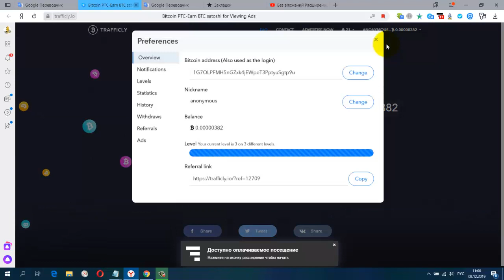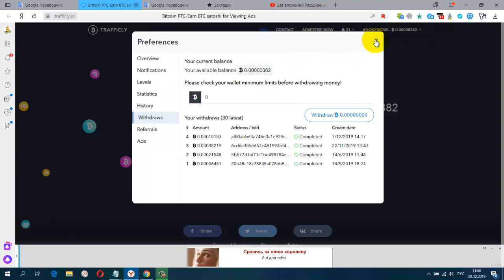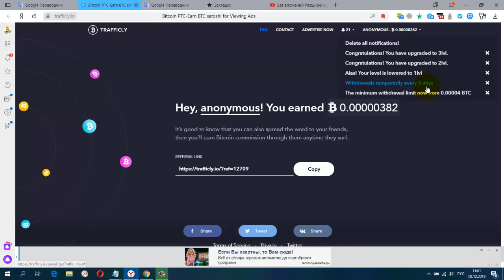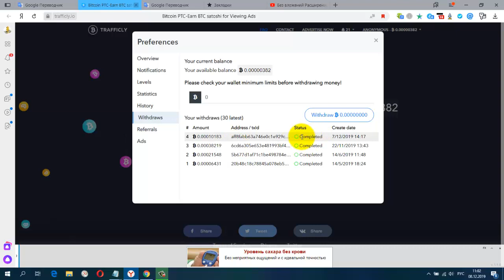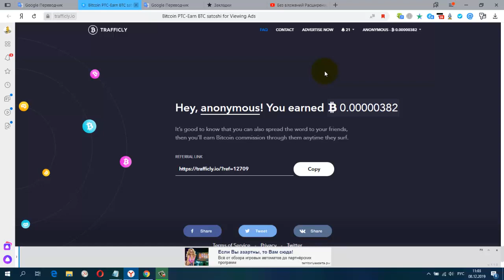Без вложений Расширение TrafficLy Платит Мой Вывод 0,00010183 BTC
Жду Вас.

гугл группа